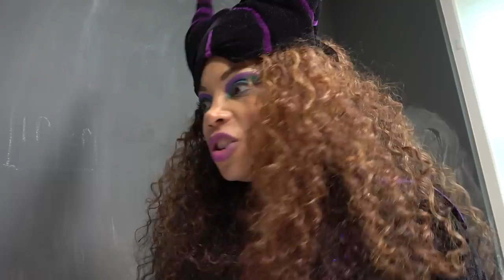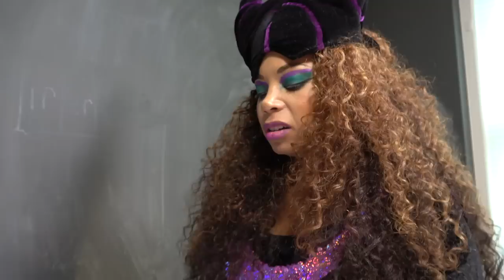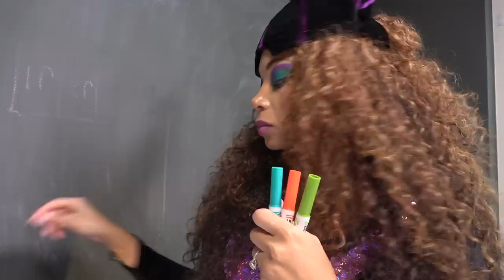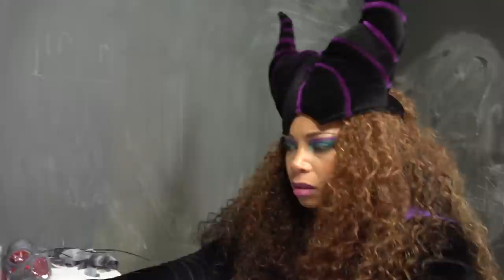Toy School 3 Marker Challenge! McDonald's Food with Toy Teacher Maleficent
Maleficent is doing a 3 Marker Challenge with Naiah and Elli! But she cheats so she can win!